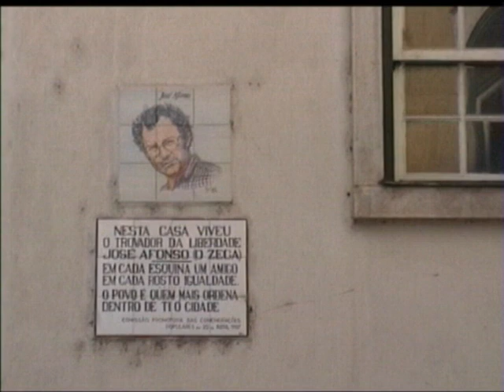Coimbra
Coimbra, Portugal, 2000.

Coimbra is a city and a municipality in Portugal. The fourth-largest urban centre in Portugal (after Lisbon, Porto and Braga).

Among the many archaeological structures dating back to the Roman era, when Coimbra was the settlement of Aeminium, are its well-preserved aqueduct and cryptoporticus. Similarly, buildings from the period when Coimbra was the capital of Portugal (from 1131 to 1255) still remain. During the late Middle Ages, with its decline as the political centre of the Kingdom of Portugal, Coimbra began to evolve into a major cultural centre. This was in large part helped by the establishment of the University of Coimbra in 1290, the oldest academic institution in the Portuguese-speaking world. Apart from attracting many European and international students, the university is visited by many tourists for its monuments and history. Its historical buildings were classified as a World Heritage site by UNESCO in 2013: “Coimbra offers an outstanding example of an integrated university city with a specific urban typology as well as its own ceremonial and cultural traditions that have been kept alive through the ages.”